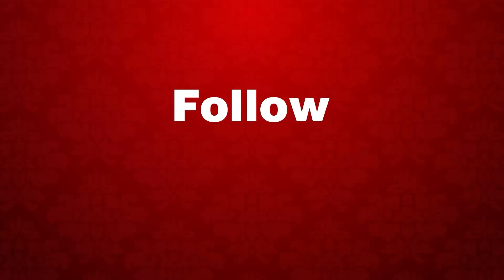Tradisi "Ngelawang" Saat Umanis Galungan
Berbagai kegiatan dilaksanakan oleh Umat Hindu di Hari Raya Umanis Galungan atau sehari setelah Hari Raya Galungan. Salah satunya adalah tradisi "Ngelawang", yang mayoritas dilaksanakan oleh anak-anak.